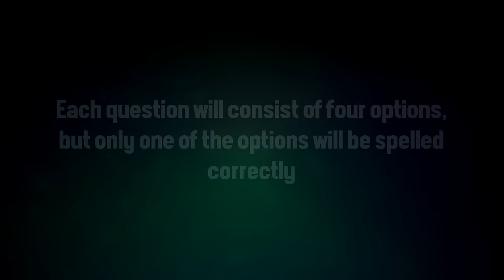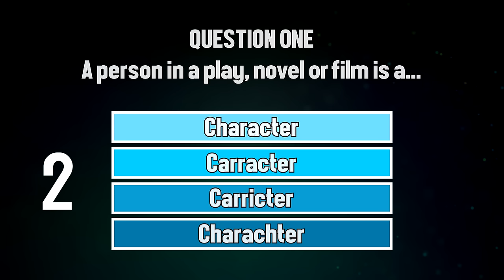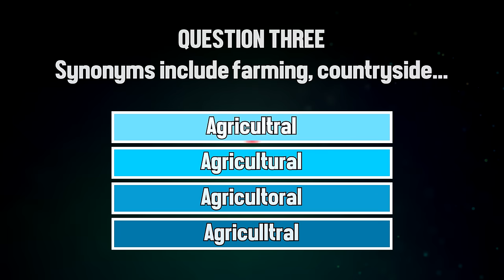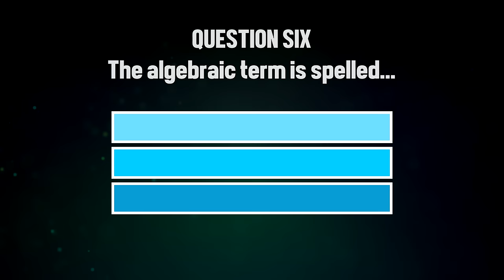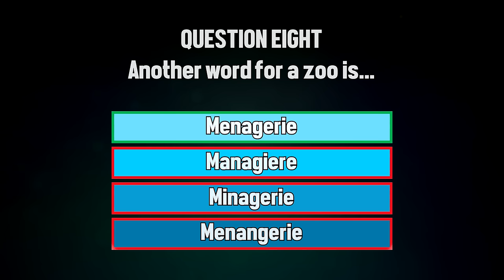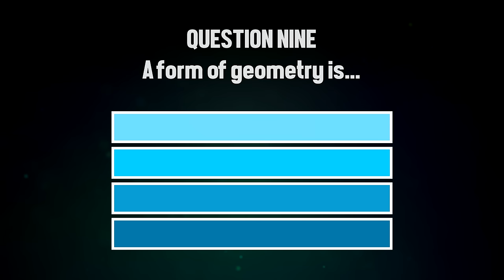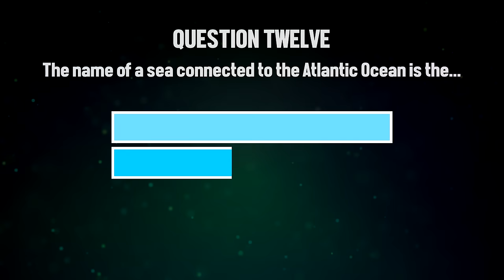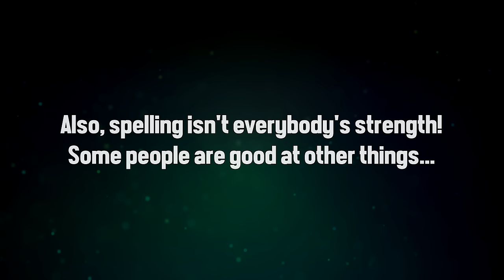Can You Win a 5th Grade Spelling Bee?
Are you able to WIN a spelling bee designed for FIFTH GRADERS? The majority of adults are unable to! To pass this test you must answer TEN of the twelve questions correctly!

Test your knowledge and ability, and find out something new about yourself!